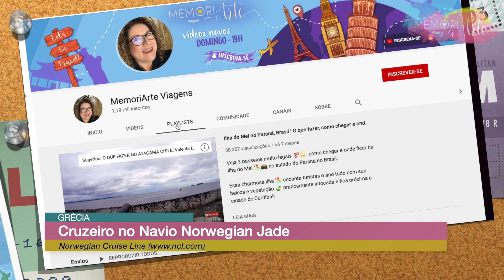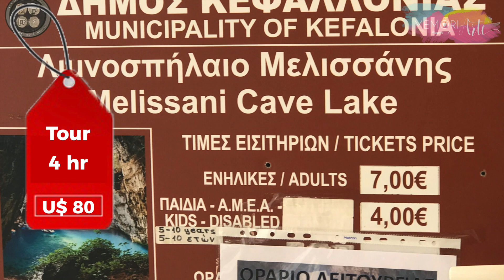KEFALONIA, GRÉCIA | CRUZEIRO Itália Croácia Grécia Malta e Montenegro Ep9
🔴 Ofertas de viagem imperdíveis!  Clique e fale com nosso parceiro! Pacotes, hotéis, passagens aéreas e cruzeiros com preços especiais!

Argostoli é uma cidade da ilha de Kefalonia, na Grécia e foi a terceira parada do cruzeiro 🚢que fizemos pela Itália, Croácia, Grécia 🇬🇷, Malta e Montenegro, saindo de Veneza com destino a Roma 🏛.

Um cruzeiro 🚢 pela Grécia 🇬🇷 te dá a oportunidade de descobrir a beleza, as maravilhas 💯 🌟, a história e a diversidade desse país espetacular. A bordo do navio 🚢 Norwegian Jade exploramos 4 ilhas da Grécia 🇬🇷 e aqui no nosso canal tem uma playlist com dicas de passeios 📝 por todas elas!

Veja os vídeos de Santorini, Mikonos e Creta, 3 outras ilhas gregas 🇬🇷
 maravilhosas:  🙌💫✨
🔜 ILHAS GREGAS 🇬🇷

Kefalonia ou Cefalônia, é uma ilha cheia de praias paradisíacas, grutas, castelos 🏰 e cidades encantadoras. Faz parte do arquipélago 🏖 das Ilhas Jônicas, e fica situada na costa oeste da Grécia  🇬🇷.

As atrações naturais 🌱de Kefalonia são famosas, incluindo aquelas abaixo da superfície, como a Caverna Drogarati e o lago 💦  subterrâneo Melissani.

Esse passeio tem duração de 4 horas ⏱e custa em média 80 dólares 💰💵 por pessoa. Você pode adquiri-lo no navio 🚢  ou em uma das agencias de turismo pertinho do porto. Ou ainda pode ir de taxi 🚖, pagando em média 50 euros pela corrida, 7 euros a entrada 🎫 do lago Melissani e 5 euros a entrada 🎫 da caverna Drogarati.

Toda semana lançamos um novo vídeo 🎥  com muitas dicas de viagem 🌍✈ para você programar suas férias 📸🏖.

Sua inscrição vai fazer muita diferença pra mim e ajudar o canal ✈🚢🚁🚂 a crescer 🚀. Desde já agradeço bastante! 👏👏👏